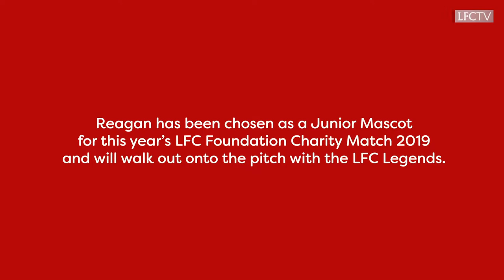Reagan's story: 'She's the heart and soul of our sessions'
Every week there’s a familiar and extremely popular face at Woodchurch High Sports Complex, taking part in LFC Foundation’s free , fun and sporty inclusion sessions for youngsters with additional needs.

Her name is Reagan and she’s Liverpool-mad...which came as something of a surprise to mum Vicky who’s an Evertonian!

“Reagan came to me one day when she was about five years old, looked me straight in the eye and said  “Mum, I think I’m a Red. From that day on she’s been a staunch Liverpool supporter and I’ve just had to deal with it!”

Reagan, says LFC Foundation project-lead Terri Ritchie, loves the LFC Foundation and also plays her part in getting others to enjoy the sessions.

“She’s very much the heart and soul. She’s been here a while now and everyone knows her – she’s a special girl.”

Terri continues

“Reagan is probably one of the most inclusive girls here. She’s been known to get her friends involved and welcome new people, and if there’s somebody else who maybe isn’t in the best mood or getting the most out of a session she’ll come and pick them up and get them involved.”

Mum Vicky has watched her daughter “build up her fitness, her skill-set and her confidence. I think for our youngsters and especially girls with additional needs there’s not really a lot out there for them. So having this here on a Saturday morning, building this team up for them, is great on so many levels.

“I’ve got to see her grow, see her happy and enjoying things.

Thank you for everything that everybody does to keep these sessions going so our kids can join in, have fun and have these special moments.”